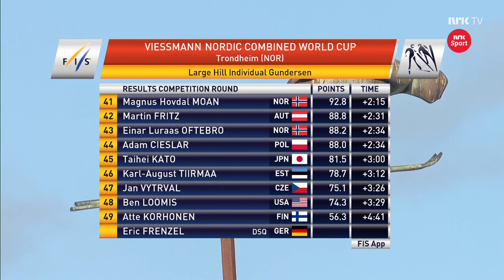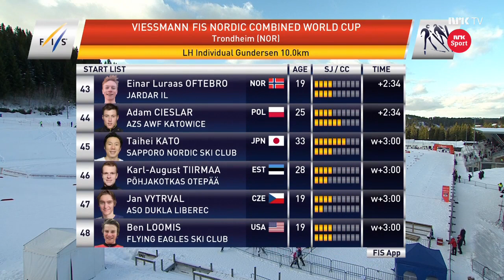2017/18 combinata 10 km Trondheim/2 - Riessle, Jarl Magnus Riiber, Hirvonen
1)10 Fabian Riessle
2)2 Jarl Magnus Riiber a 1,2
3)13 Eero Hirvonen a 1,8
4)6 Magnus Krog a 11,1
5)5 Akito Watabe a 11,7
6)9 Wilhelm Denifl a 16,9
7)12 Bryan Fletcher a 19,7
8)8 Mario Seidl a 23,2
9)19 Bjoern Kircheisen a 32,8
10)1 Go Yamamoto a 33,4